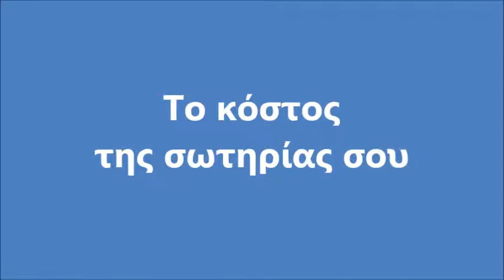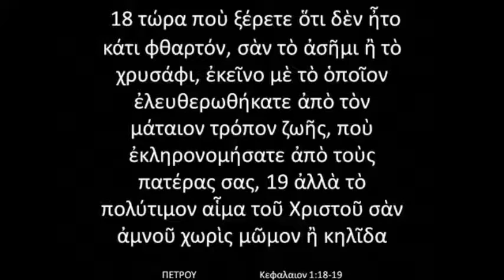Το κόστος της σωτηρίας σου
Μήνυμα Ευαγγελίου από τον αξέχαστο ιεροκήρυκα Γιάννη Έρτσο (†).